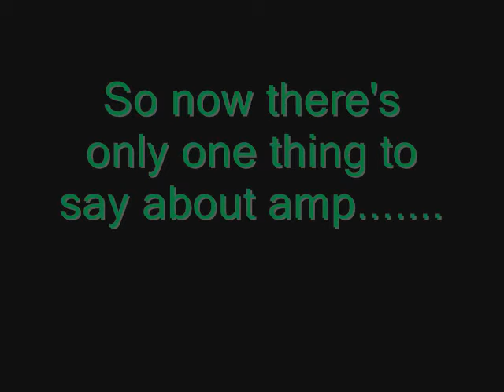Apponequet Amp Commercial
a commercial i made for marketing class